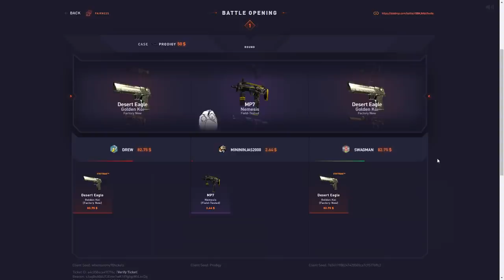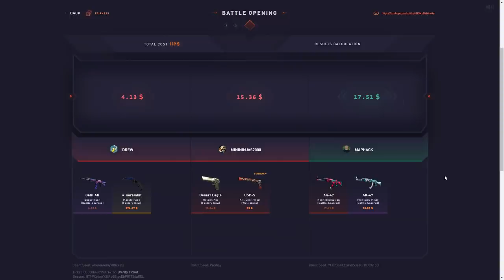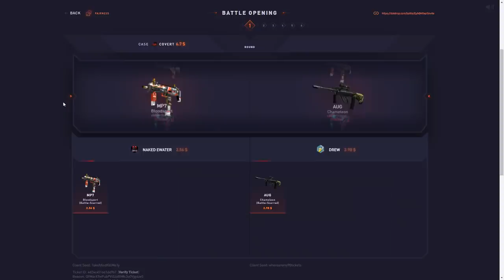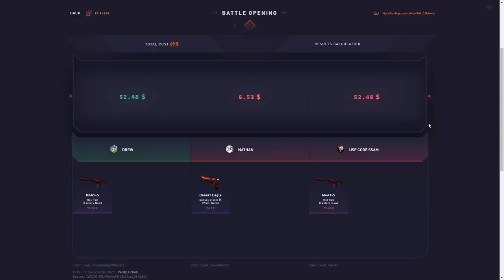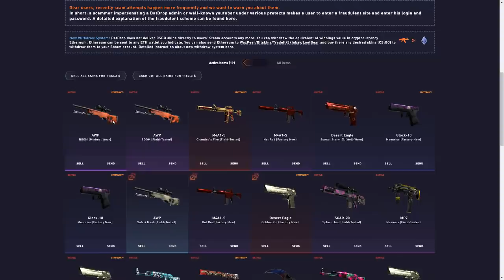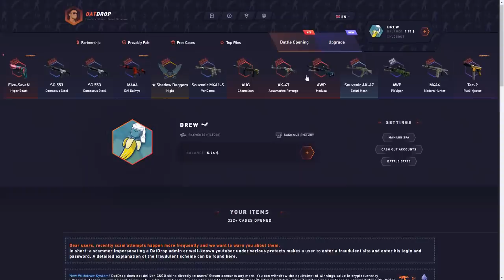PRODIGY CASE vs DREW CASE!